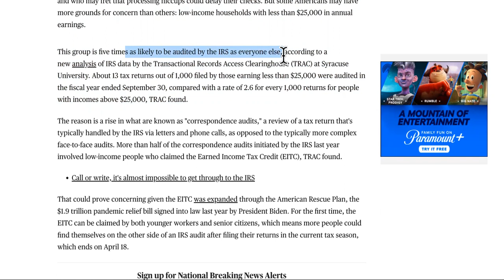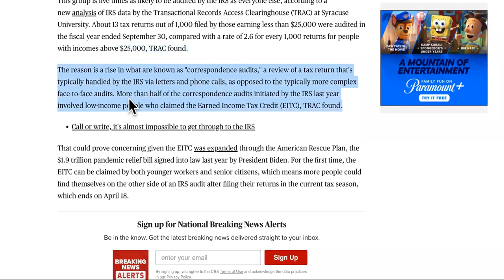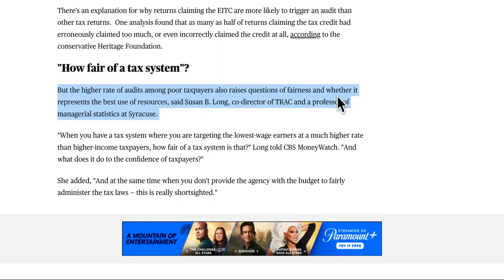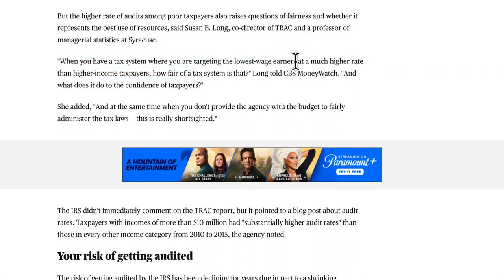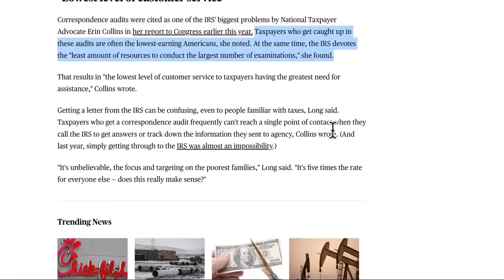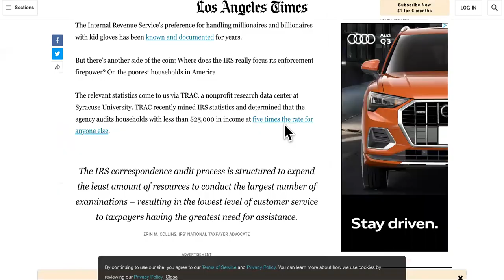HOW EITC AUDITS DELAYED 2022 TAX REFUNDS FOR MILLIONS OF POOR FAMILIES!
EITC AUDITS TARGETS THE POOREST FAMILIES!

irs auditing the poorest families,
"rs audits,
eitc,
eitc tax credit 2022,
wheres my refund 2022,
wheres my refund,
wheres my refund 2021,
2022 tax refund,
2022 tax refund update,
tax refund 2022,
tax refund 2021,
tax refund 2021 update,
irs tax refund 2022,
2021 tax refund,
2021 tax refund update,
2021 income tax,
2021 income tax return,
2022 tax return,
irs tax refund 2021,
tax refund,
tax refund update,
still processing,
flagged by the irs,
irs audit interview,